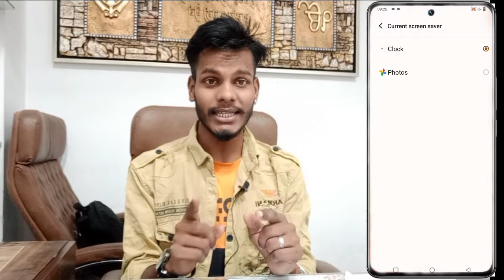Vivo T1 Pro Screen Saver Setting On Kaise Kare ।। How To Use Screen Saver On Vivo T1 Pro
Vivo T1 Pro Screen Saver
Vivo T1 Pro Phone Me Screen Saver Kaise Lagaye
How To Screen Saver Setting On Vivo T1 Pro
Vivo T1 Pro Setting Screen Saver Setting
Screen Saver Setting On Vivo T1 Pro
Vivo T1 Pro Display Screen Saver
How To Use Screen Saver Setting On Vivo T1 Pro

My Camera

My Trypod
My Light